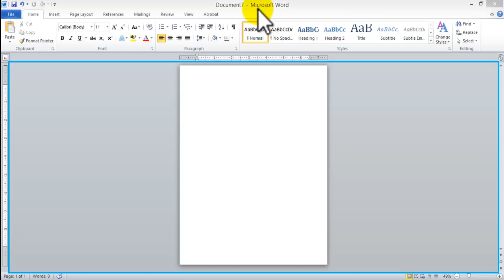how to create Letterhead using Microsoft Word. Inserting graphics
how to create Letterhead using Microsoft Word. Inserting graphicshow to create Letterhead using Microsoft Word. Inserting graphics